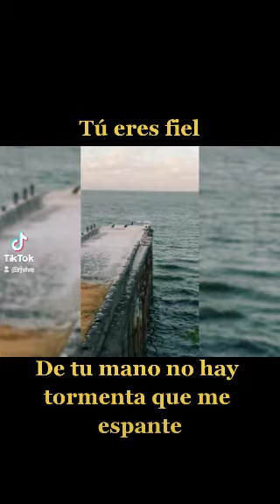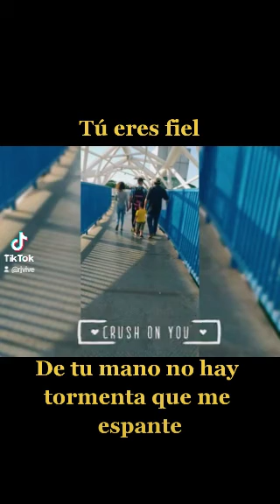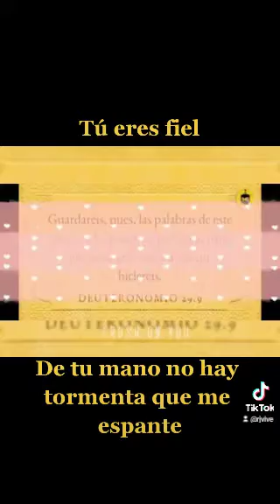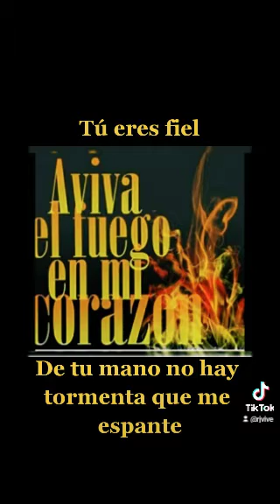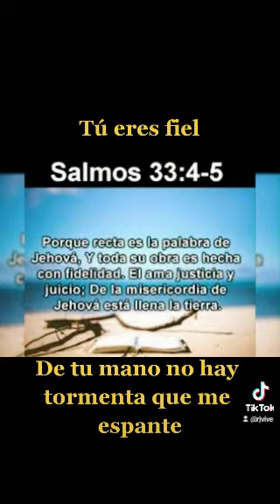Tú eres fiel🔥